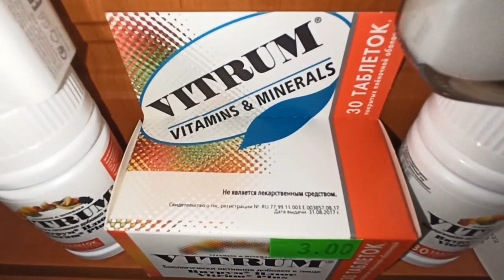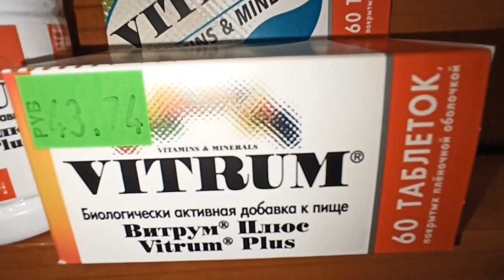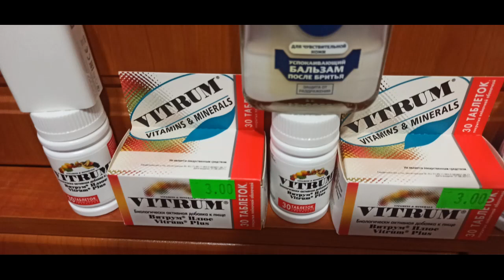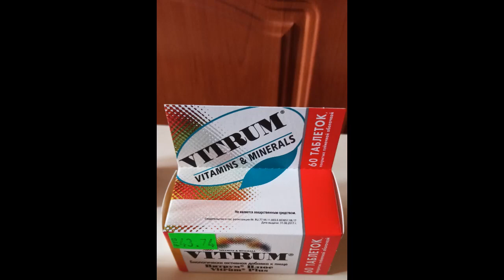Таблетки Витрум плюс - дополнительный источник большого количества витаминов. Vitrum plus tablets...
Таблетки Витрум плюс - дополнительный источник большого количества витаминов. Vitrum plus tablets are an additional source of a large amount of vitamins.